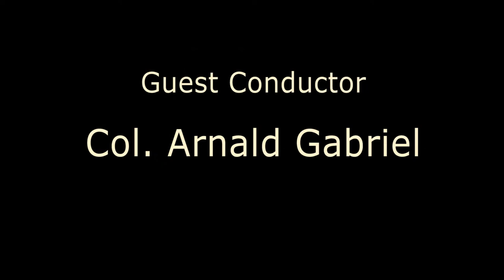OLD TIMERS BAND CORTLAND NY CADERNA CONDUCTED BY COL ARNALD GABRIEL 11 5 17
Old Timers Band of Cortland NY performs "CADERNA" at Grace Christian Fellowship on Sunday November 5th, 2017. Guest conductor for this piece was Col. Arnald Gabriel (U.S. Air Force  - retired). Col. Gabriel, a Cortland native, was Commander and Conductor of the U.S. Air Force Band from 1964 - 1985